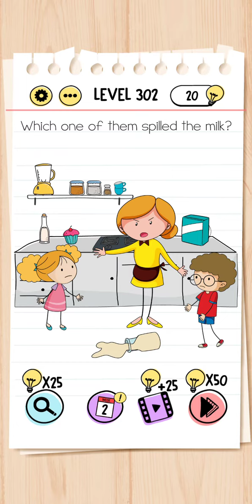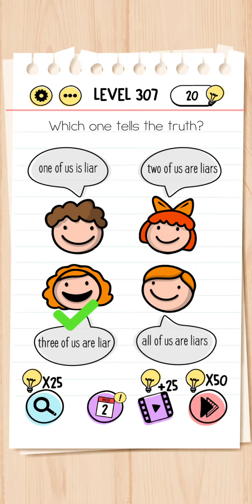brain test level 301,302,303,304,305,306,307,308,309,310